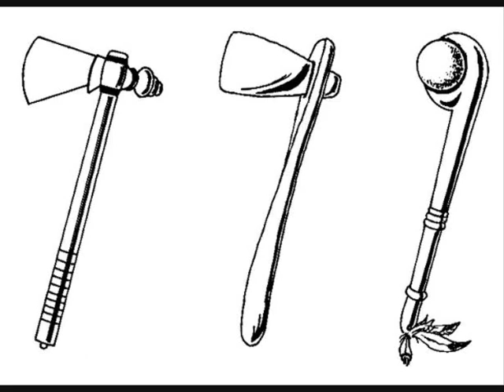Big Joe Smith & The Reggae Rousers - Tomahawk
Major Minor MM 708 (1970). Written by Vince Holland and Jeff Rowena.